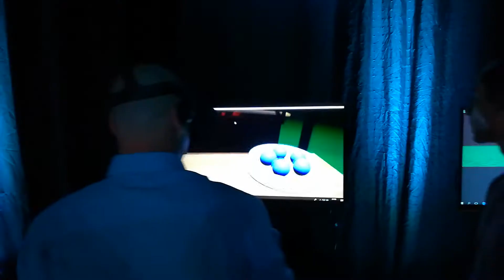FDe- Demo VR